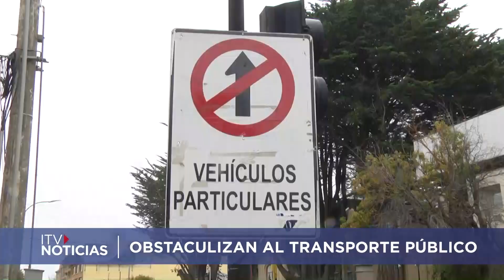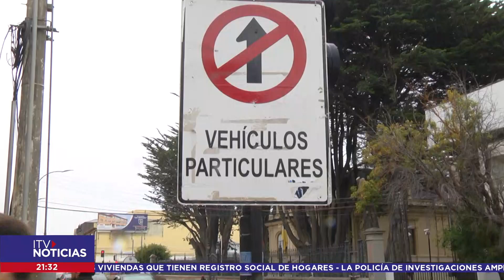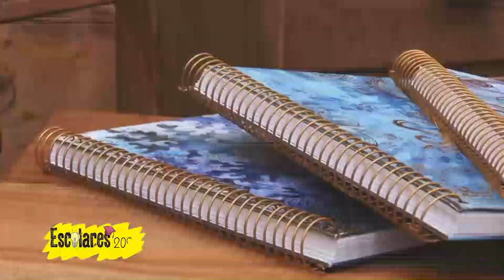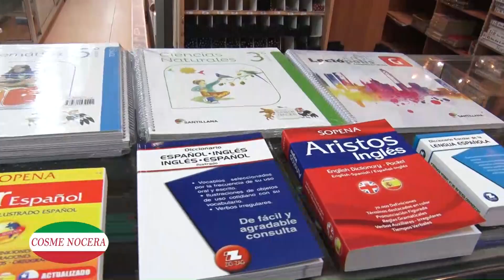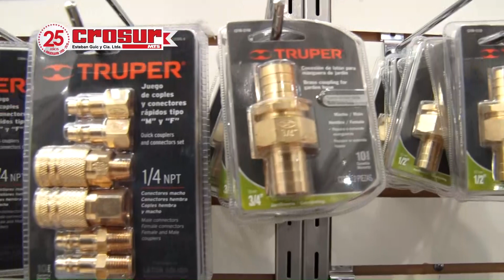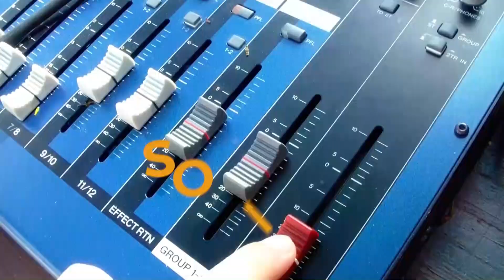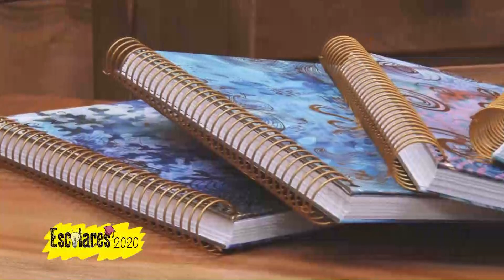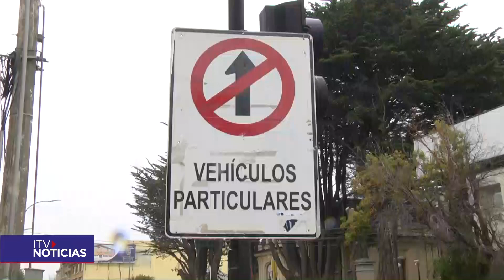ITV NOTICIAS CENTRAL 03 DE MARZO 2020